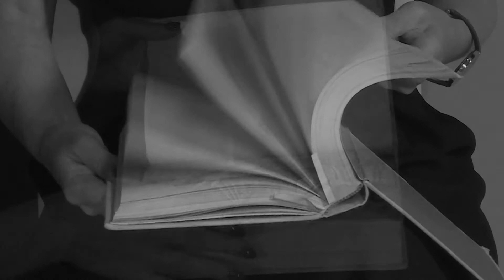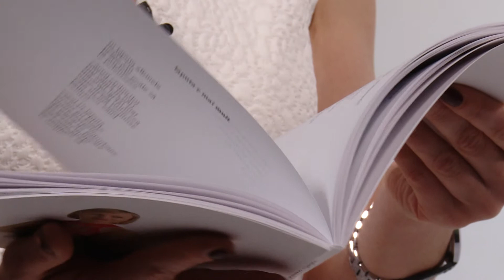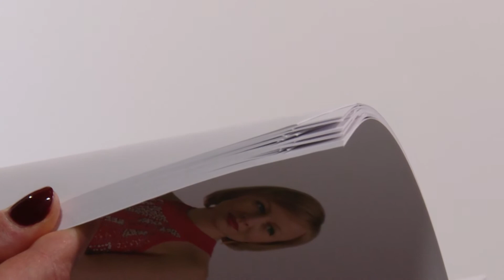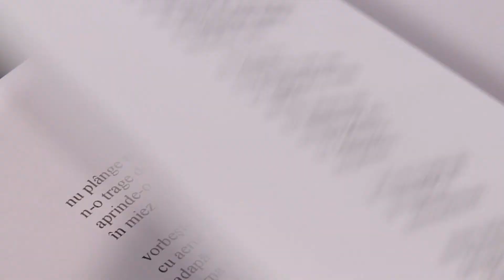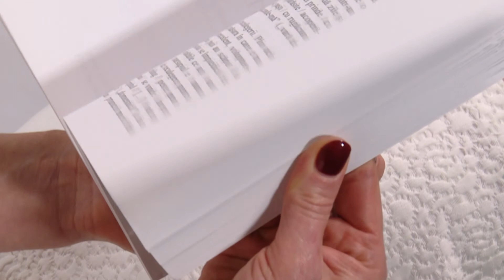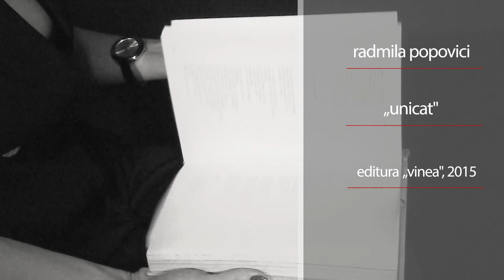"7 minute de poezie" cu Radmila Popovici. Episodul 11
Impact TV
(volumul ''Unicat'' de Radmila Popovici, editura ''Vinea'', 2015)

Coordonator: Mirela Nuță
Editor: Andrei Chilat